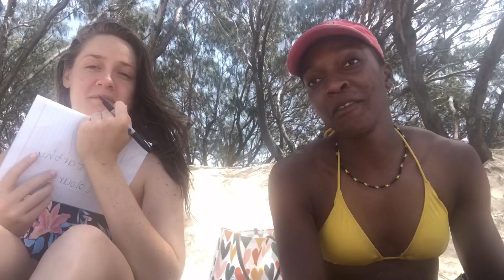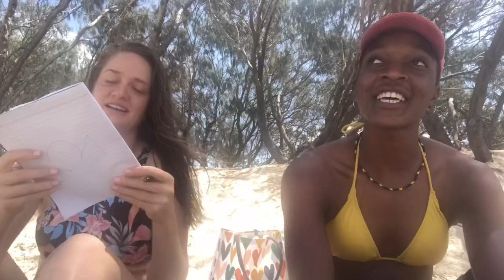BRISBANE ft Ine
Hey come with us on our little adventure in Brisbane to the Gold Coast!!!

And go click the link in her bio to purchase your own shammy ball.